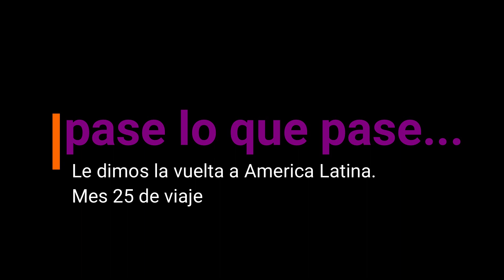Sky costanera Santiago de Chile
Mi amigo José Paulino y yo nos encontramos para hacer una visita por Santiago, Karen sigue en Colombia y yo estoy en Lima, hoy es 12 de Marzo de 2018. Voy camino a Colombia para encontrarme con Karen. Abrazos a todos.